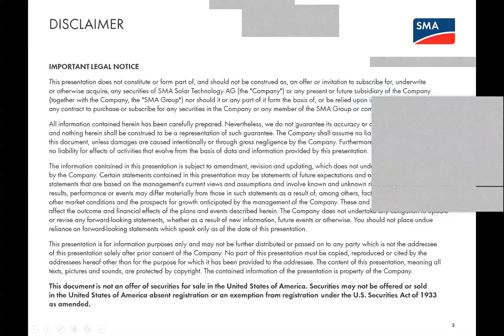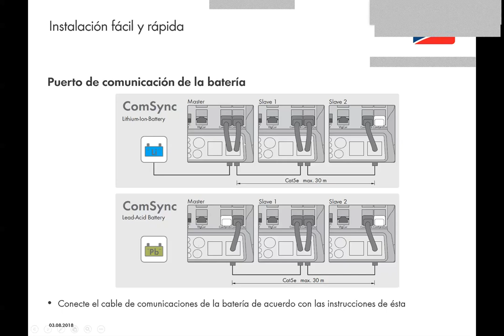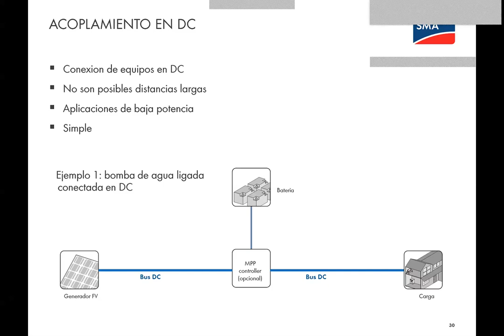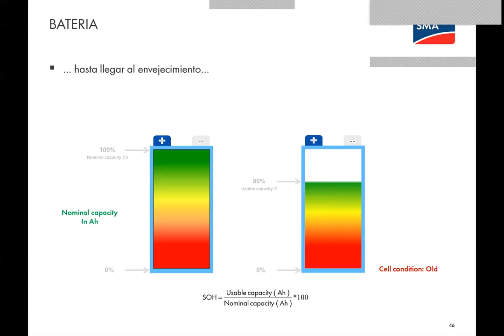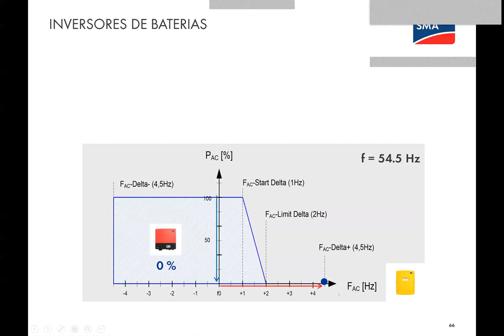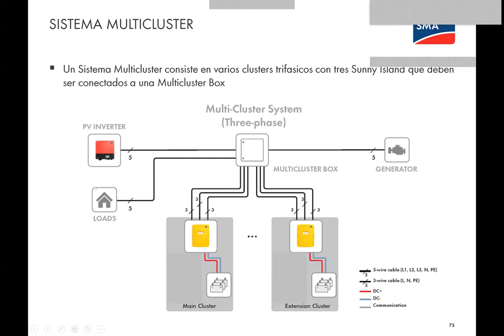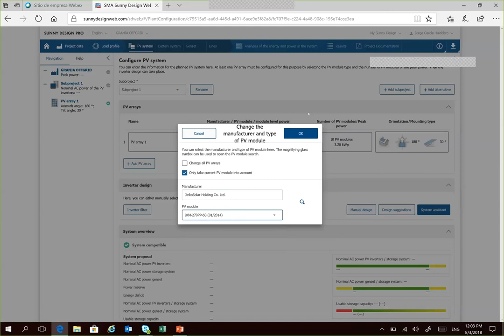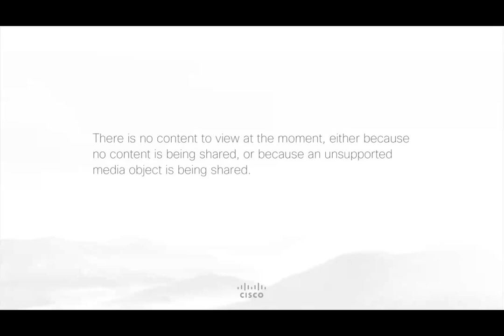Webinar SMA Sunny Island Parte 2/2 - Argentina - Multisolar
Índice
00:00
00:30 Introducción & Presentación SMA
05:27 Sunny Island Producto
21:13 Sunny Island OnGrid
32:20 Sunny Island OffGrid
01:31:03 Diseño y Sunny Desing